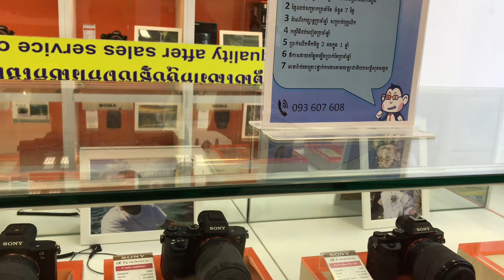Sony products made in Japan